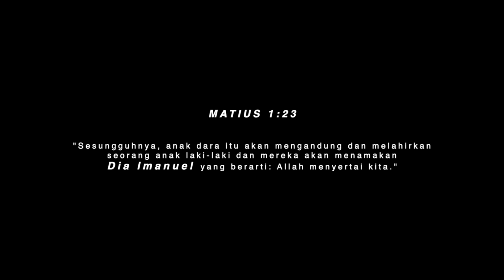ELIZABETH SUDIRA - DIA IMANUEL (Official Lyrics Video)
2020 adalah tahun yang tidak mudah. Namun akhirnya tibalah kita di penghujung tahun 2020, merayakan dan mensyukuri naik turunnya kehidupan selama kita bergulat dengan pandemi covid-19. Kita melihat bahwa penyertaan TUHAN selalu ada untuk setiap orang yang percaya kepadaNYA.
Benar bahwa DIA adalah Sang IMANUEL, ALLAH menyertai kita.

Executive Producer : Tiga Musik
Producer : Tiga Musik
Song & Lyrics : Elizabeth Sudira & Andrenuno
Music Arrangement : Andrenuno & Tommy Widodo
Recorded at ANCO Studio Solo
Mixing & Mastering: Kiky Hendra
Label : Tiga Musik

Video Production:  ANCO Pictures
All Video Footage taken at The Sunan Hotel Solo